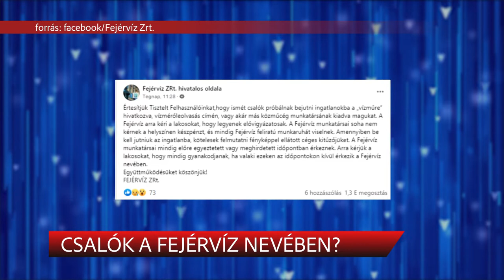CSALÓK A FEJÉRVÍZ NEVÉBEN?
Csalók próbálnak bejutni különböző családi házakba az egyik vízszolgáltató nevében, legalábbis a Fejérvíz Zrt. közleménye szerint. A cég felhívja a figyelmet, hogy munkatársaik csak előre egyeztetett időpontban, fényképes kitűzővel, munkaruhában keresik fel az ügyfeleket.